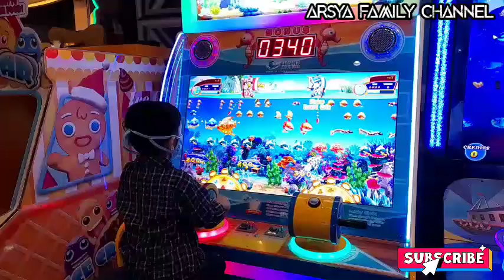ARSYA LAGI MAIN MOBILAN DAN PANCINGAN IKAN DI LW PEKANBARU